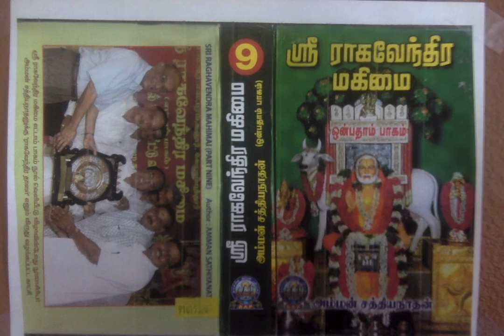Sri Raghavendra Mahimai 9 - கானகத்தில் ஸ்ரீ ஆஞ்சநேயர் புரிந்த அற்புதம்